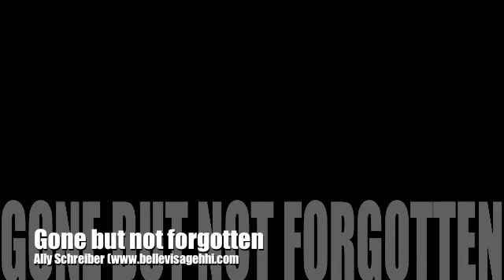My Horse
this is of my horse who i had to sell recently. i was really sad but he has a great new home. its of us jumping and just head shots.